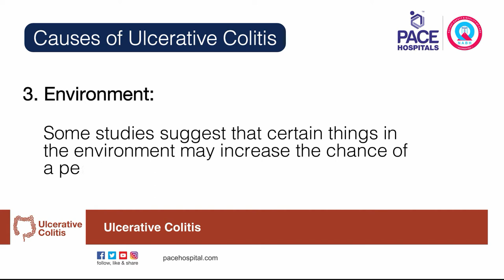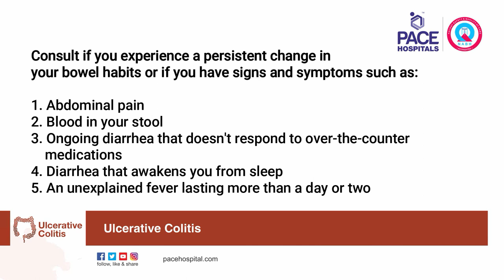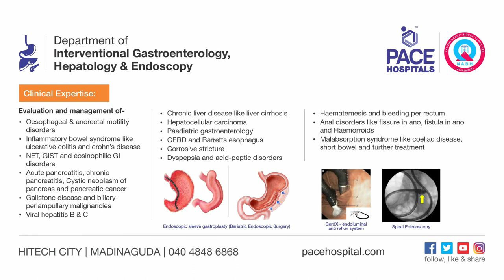Ulcerative Colitis - Causes, Symptoms, Complications and Treatment | Pace Hospitals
Ulcerative colitis is a chronic, or long lasting, disease that causes inflammation, irritation or swelling and sores called ulcers on the inner lining of the large intestine.

Ulcerative colitis is a chronic inflammatory disease of the gastrointestinal (GI) tract, called inflammatory bowel disease (IBD). Crohn's disease and microscopic colitis are the other common IBDs. Ulcerative colitis most often begins gradually and can become worse over time. Symptoms can be mild to severe.

Ulcerative colitis can be treated with:
🔵 Medications
🔵 Surgery
Which treatment a person needs depends on the severity of the disease and the symptoms. Each person experiences ulcerative colitis differently, such as adjust treatments to improve the person's symptoms and induce, or bring about, remission.

🔵 Medications: While no medication cures ulcerative colitis, many can reduce symptoms. The goals of medication therapy are
✅ Inducing and maintaining remission
✅ Improving the person's quality of life
✅ Many people with ulcerative colitis require medication therapy indefinitely, unless they have their colon and rectum surgically removed.

🔵 Surgery: Some people will need surgery to treat their ulcerative colitis when they have:
✅ Colon cancer
✅ Dyspepsia, or precancerous cells in the colon
✅ Complications that are life threatening, such as mega-colon or bleeding
✅ No improvement in symptoms or condition despite treatment
✅ Continued dependency on steroids
✅ Side effects from medications that threaten their health
✅ Removal of the entire colon, including the rectum, "cures" ulcerative colitis. A surgeon can perform two different types of surgery to remove a patient's colon and treat ulcerative colitis:
1. proctocolectomy and ileostomy
2. proctocolectomy and ileoanal reservoir

Consult if you experience a persistent change in your bowel habits or if you have signs and symptoms such as:
✅ Abdominal pain
✅ Blood in your stool
✅ Ongoing diarrhea that doesn't respond to over-the-counter medications
✅ Diarrhea that awakens you from sleep
✅ An unexplained fever lasting more than a day or two
Although ulcerative colitis usually isn't fatal, it's a serious disease that, in some cases, may cause life-threatening complications.

As we know early detection is the key to prevention, Consult if having any of the symptoms